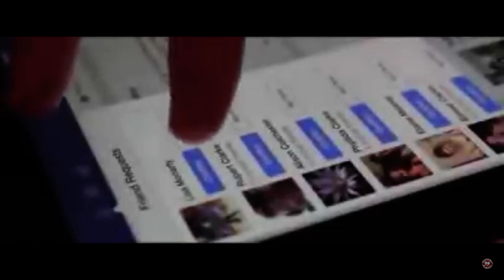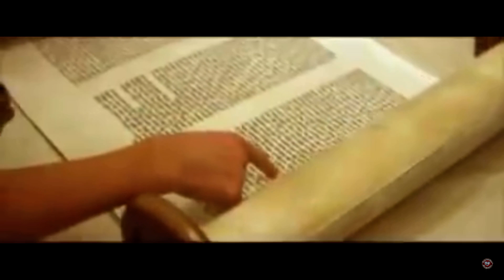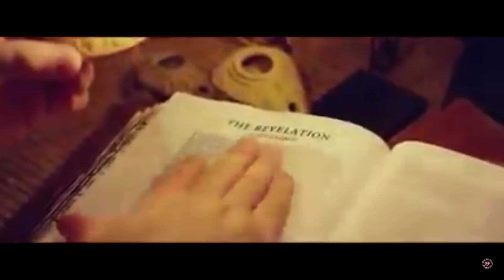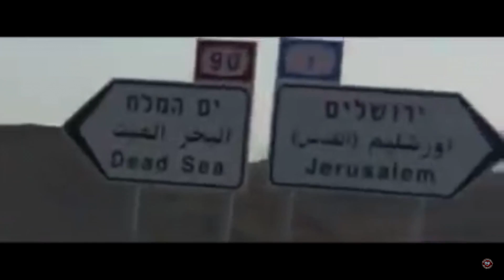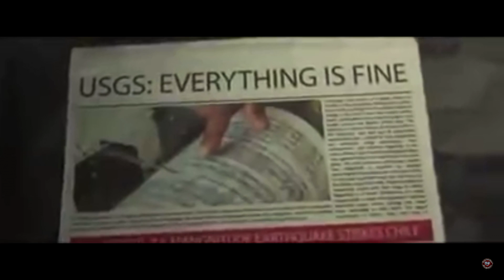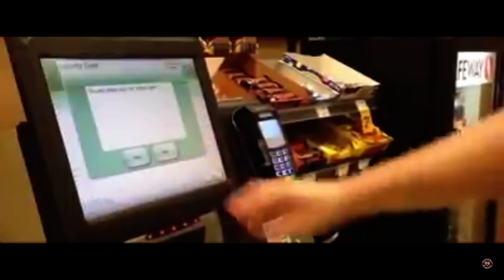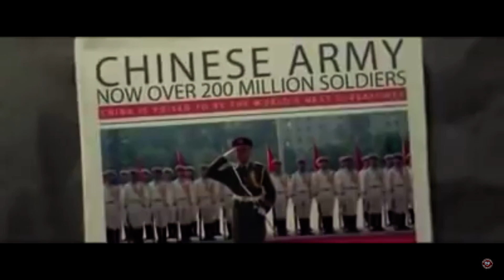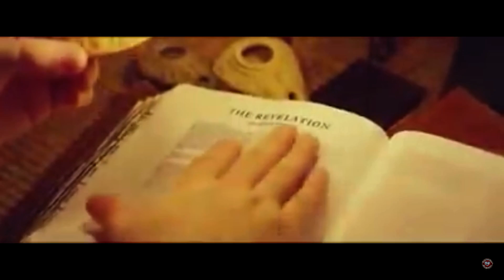The Coming Convergence Documentary movie full